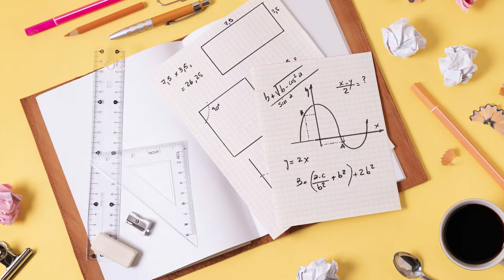Camaba Wajib Tahu! Tips Persiapan UTBK 2022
UTBK SBMPTN 2022 akan dilaksanakan pada 17-23 Mei mendatang. Agar memperbesar peluang lolos kampus idaman, kamu perlu mematangkan persiapan dengan beberapa cara berikut:
1. Siapkan mental dan percaya diri
2. Buat target dan rencana belajar
3. Bangun lebih pagi untuk membaca materi
4. Perbanyak latihan soal HOTS
5. Jauhkan gadget dan scroll sosmed terlalu lama
6. Review materi sebelum tidur
7. Istirahat yang cukup agar tetap fit